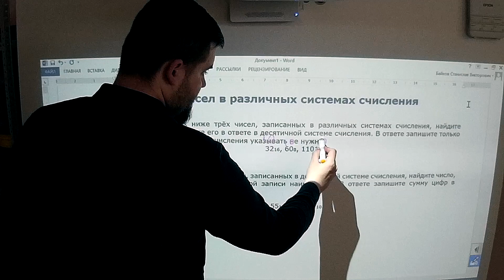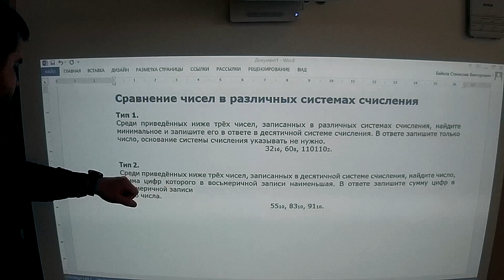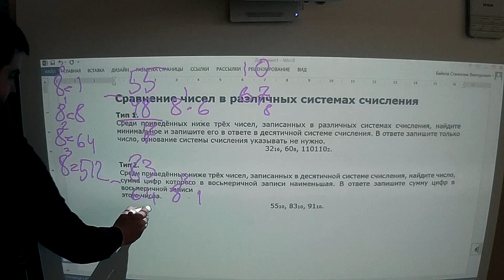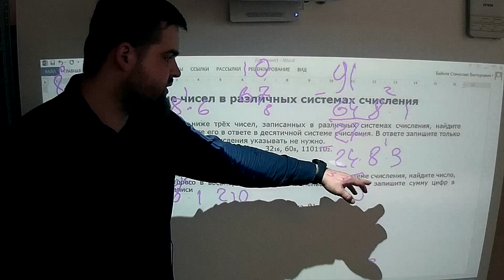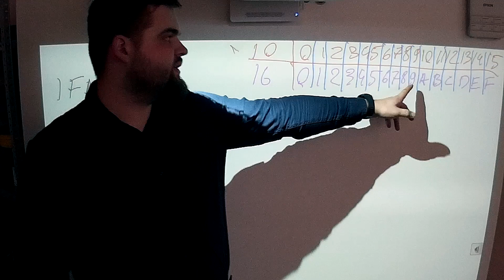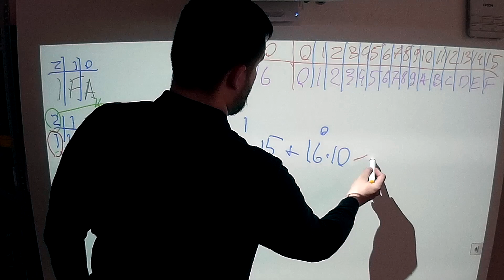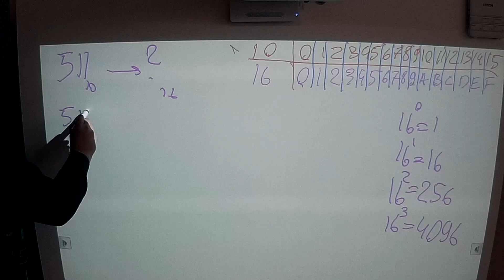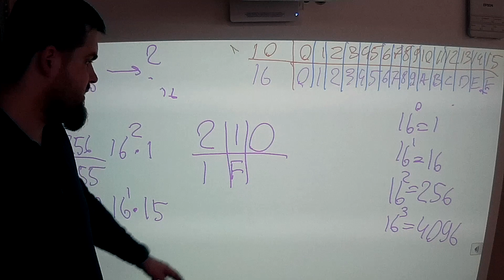Полный формат. Задача 10. ОГЭ Информатика. Сравнение чисел в различных системах счисления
Полный формат
ОГЭ 9 Информатика
Сравнение чисел в различных системах счисления